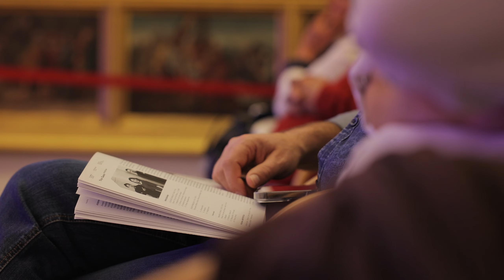Trio Gaon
Jehye Lee, Samuel Lutzker e Tae-Hyung Kim formam o Trio Gaon e na noite de terça-feira apresentaram-se no Museu Nacional Grão Vasco para nos dar um concerto fenomenal. O repertório passou por vários períodos, sobretudo nos dois encores que o público exigiu com aplausos. Neste vídeo, assistimos a parte de "Trio para Violino, Violoncelo e Piano em Ré Maior (1986)" de Jean Françaix.

No âmbito do 16.º Festival Internacional de Música da Primavera, a 11 de Abril, 2023.